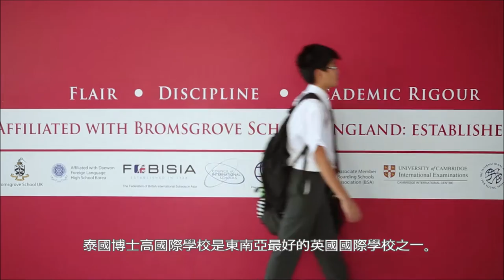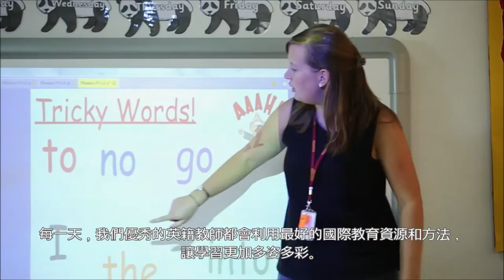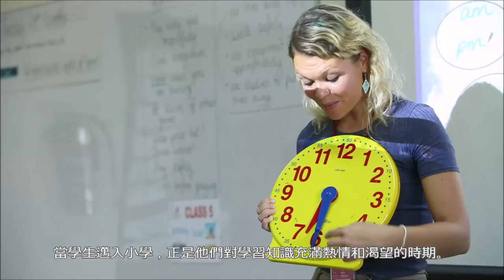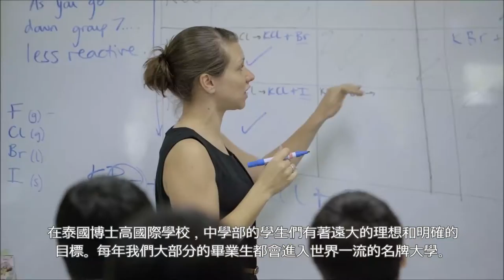Bromsgrove International School Thailand (Chinese Sub)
Bromsgrove International School in Bangkok Thailand offering an outstanding boarding and day school education for students aged 2-18 years.